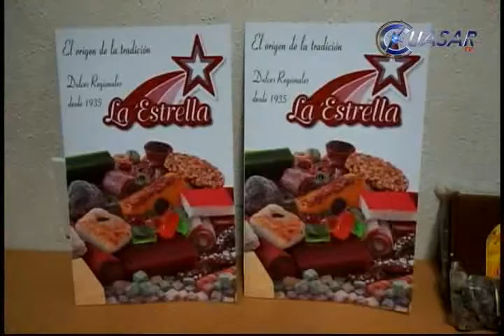Promueven exportación michoacana con vinculación de empresas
En Michoacán, se vincularon más de 10 empresas proveedoras de apoyo al comercio exterior con el propósito de impulsar la oferta exportable del estado, indicó Carlos Huerta Cañedo, secretario de Desarrollo Económico…